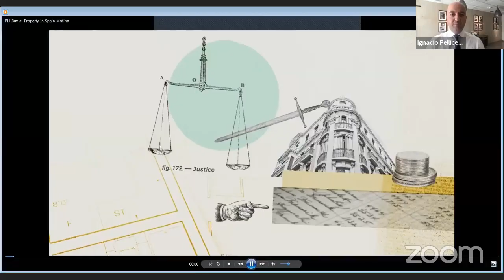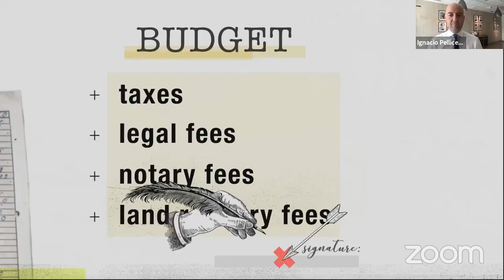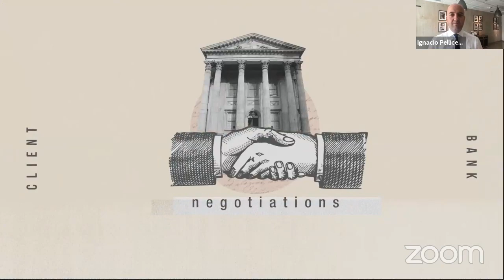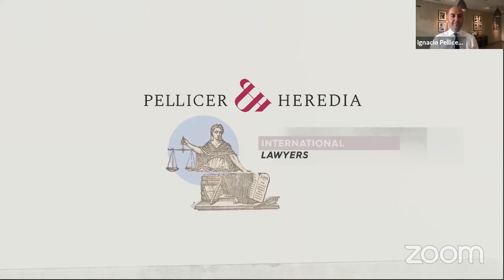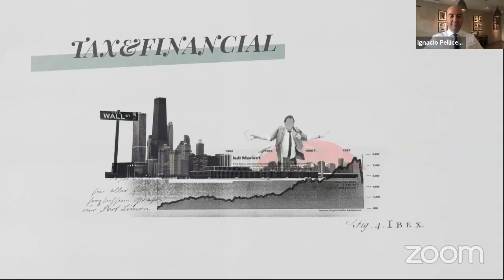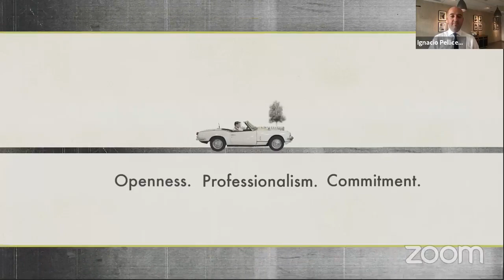The Public Notary in Spain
📝 𝐖𝐞𝐛𝐢𝐧𝐚𝐫 𝐜𝐨𝐧𝐭𝐞𝐧𝐭:

🔶 Questions & Answers

📌 𝐏𝐚𝐫𝐭𝐢𝐜𝐢𝐩𝐚𝐧𝐭𝐬:

Ignacio Pellicer. Pellicer & Heredia Lawyers
Pedro Heredia. International Lawyer. Pellicer & Heredia Lawyers
Michael Davies from Davies Abogados /Solicitors & Barristers
Juan Luis Millet. Notaría de Xàtiva.

☝️ 𝐖𝐨𝐮𝐥𝐝 𝐲𝐨𝐮 𝐥𝐢𝐤𝐞 𝐭𝐨 𝐡𝐚𝐯𝐞 𝐚 𝐫𝐞𝐚𝐥-𝐭𝐢𝐦𝐞 𝐯𝐢𝐝𝐞𝐨𝐜𝐨𝐧𝐟𝐞𝐫𝐞𝐧𝐜𝐞 𝐰𝐢𝐭𝐡 𝐨𝐧𝐞 𝐨𝐟 𝐨𝐮𝐫 𝐞𝐱𝐩𝐞𝐫𝐭 𝐥𝐚𝐰𝐲𝐞𝐫𝐬 𝐟𝐫𝐨𝐦 𝐏𝐞𝐥𝐥𝐢𝐜𝐞𝐫 & 𝐇𝐞𝐫𝐞𝐝𝐢𝐚?

You will be advised about any kind of legal problem you may have. We offer our clients comprehensive legal advice with a personalised service and a results-oriented approach in international, labour, criminal, civil law, etc.